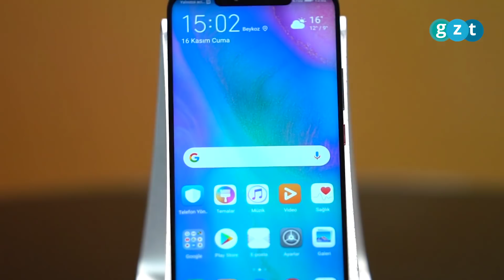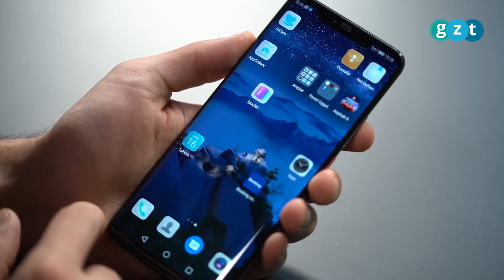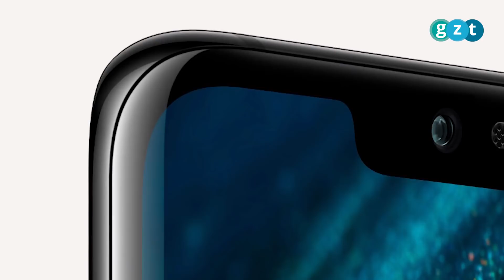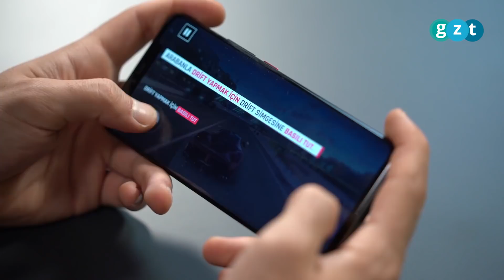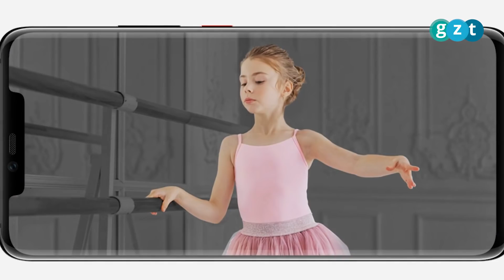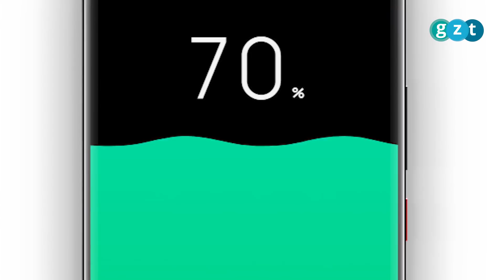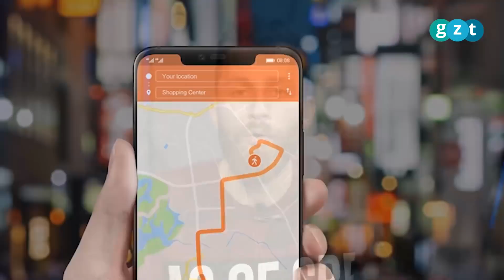Huawei Mate 20 Pro incelemesi!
Dünyanın en hızlı gelişen akıllı telefon üreticileri arasında yer alan Huawei’nin ‘tepe seviyesi’ için piyasaya sürdüğü Mate20Pro modeli uzunca bir süreden bu yana bekleniyordu. Cihazın birçok farklı özelliği ve Huawei’nin başarılı reklam politikalarıyla kendi kitlesini oluşturmayı başaran Mate 20 Pro, kameradan performansa, ekran kalitesinden video oynatma becerilerine kadar birçok farklı alanda kusursuzlaşmayı başarıyor. Biz de GZT.com olarak sürekli olarak devam ettiğimiz akıllı telefon incelemelerinde bu kez ‘Mate 20 Pro’ya yer verdik. İşte tüm detayları ve en özel görüntüleriyle Huawei Mate 20 Pro…